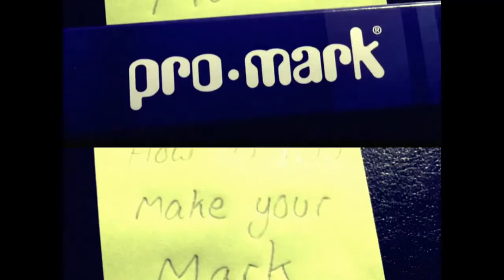Levitating Drumstick?! - Promark - Make Your Mark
We at Promark want to see how Drummers all over the world do what they do to stand out.  This video is only for fun, we want to see the REAL talent out there.. Video yourself playing and tell us why you love Promark.  Post on Youtube and share on our FB page and twitter feed.  We would LOVE to hear from you! Links to pages below... Make Your Mark!